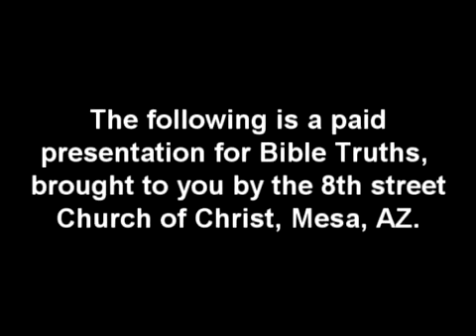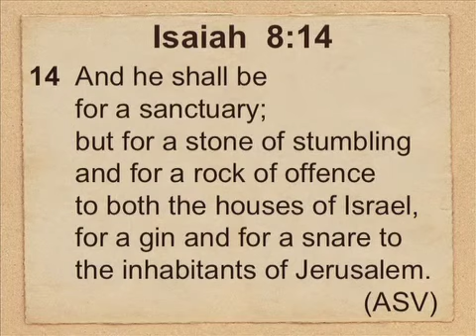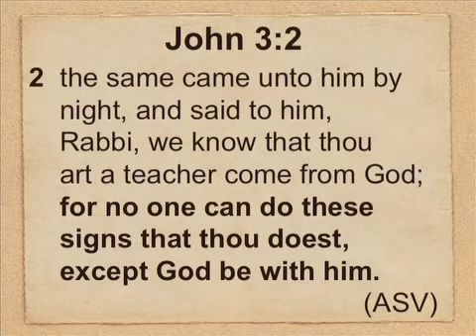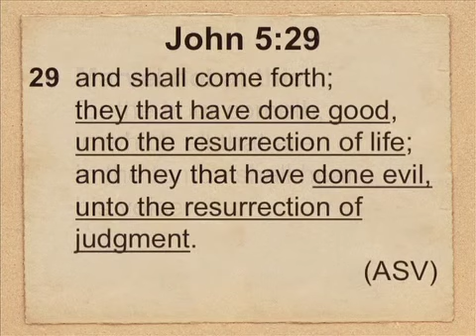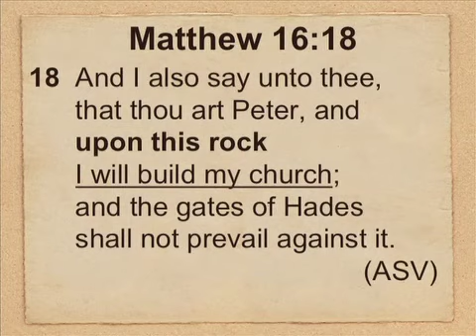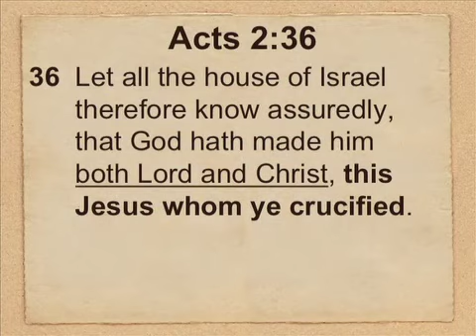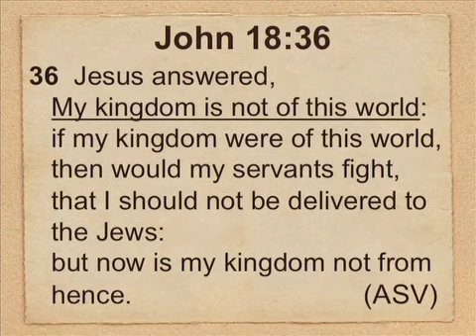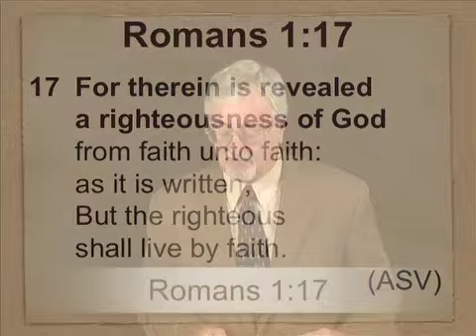The Living Stone-Christ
This video is about The Living Stone-Christ